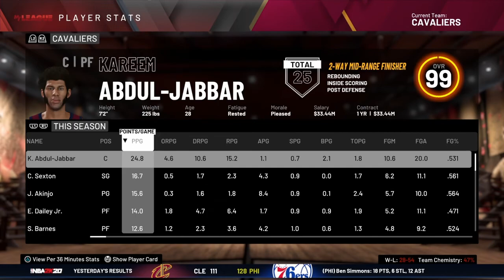KAREEM ABDUL-JABBAR FULL NBA CAREER RE-SIM IN TODAYS NBA|NBA2K20